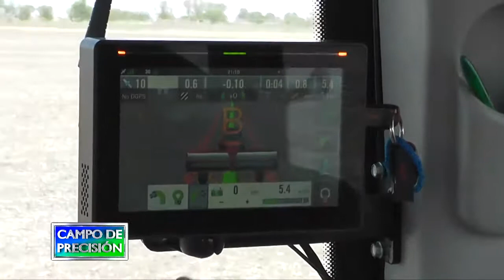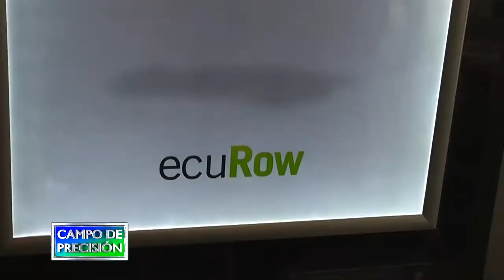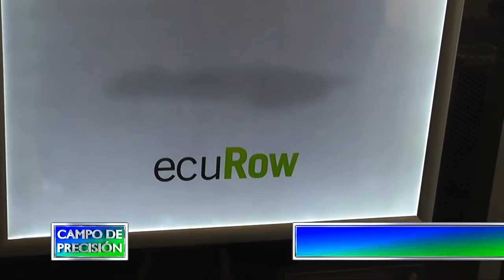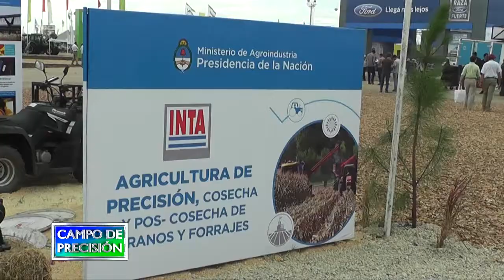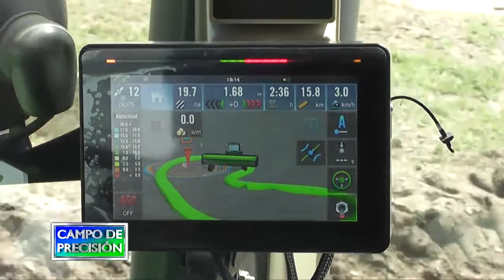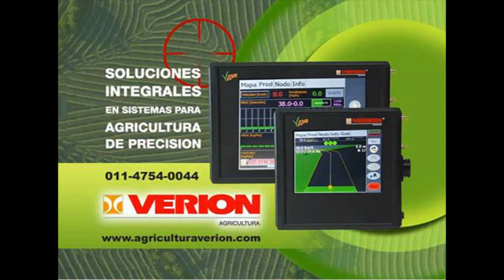P472B2 – Nuevo dosificador eléctrico de siembra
Nuevo dosificador eléctrico de siembra

Damián Samana
Departamento de Ventas - Plantium

En la muestra de San Nicolás, seguimos en el estand de los amigos de Plantium, quienes exhibían su ya popular computadora SBox 7, junto con sus diferentes opciones de pilotos automáticos y señales correctoras, y presentaban un nuevo dosificador eléctrico para sembradoras.

Con ellos conversamos sobre las características de este novedoso desarrollo, que cambia la forma de entregar las semillas al suelo, posibilitando una mayor velocidad de siembra, además de las nuevas funcionalidades de control que ofrece un sistema con actuador eléctrico.